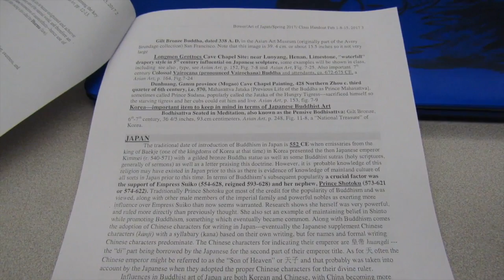Goodbye From Here | Week 3-15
This is the last bit from this series because I've officially graduated! I made these video as a memento of my four years here, so it's bittersweet that my journey at university has come to an end. Goodbye from here.